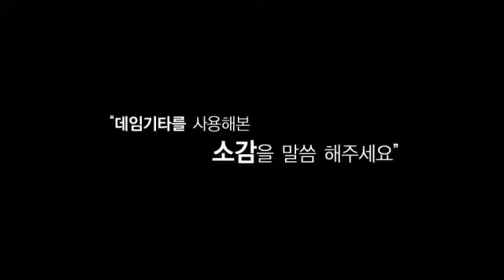기타리스트 석원용 - 데임 통기타 연주 ＆리뷰